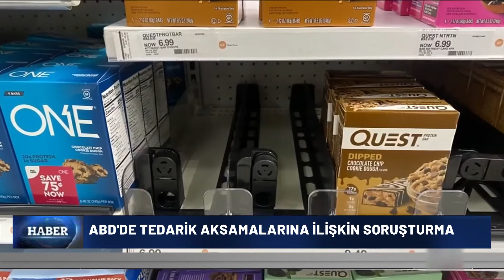ABD'de Tedarik Aksamalarına Karşı Soruşturma Başladı!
►"Suçlu süpermarketler mi?" Türkiye ve Amerika'dan özel haberler TASC TV ile sizlerle!